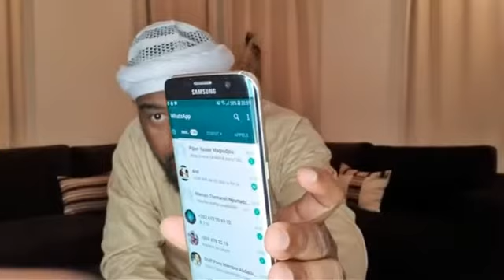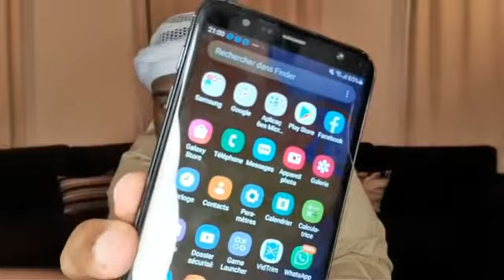Cheikh Said Mohamed Djibril: Les 7 secrets de LA HAWLA WA LA QOUWATA ILLA BILLAH _ N°05